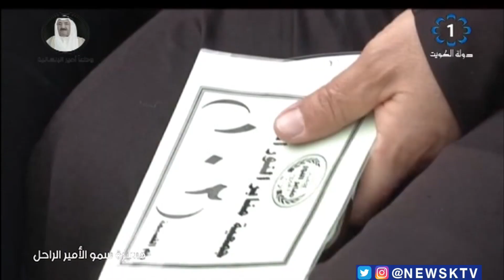وثائقي .. مسيرة سمو الامير الراحل